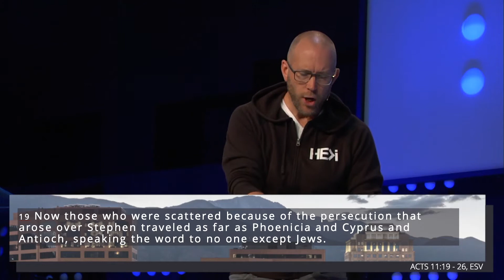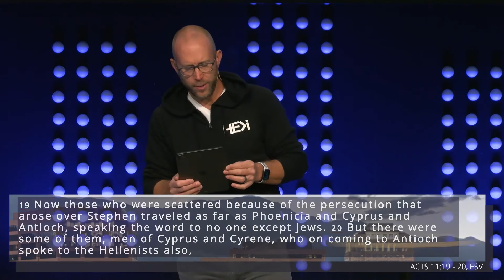The Church's Great Opportunity *MESSAGE ONLY*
The world today is stressful, divisive & all over the place. But the Church still has a huge role to play & an incredible opportunity to bring hope to a broken place.